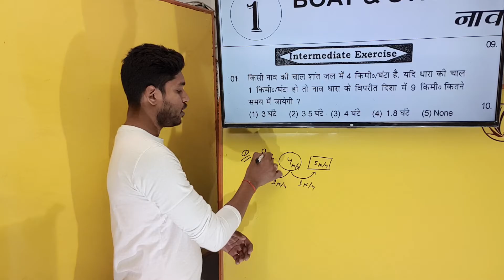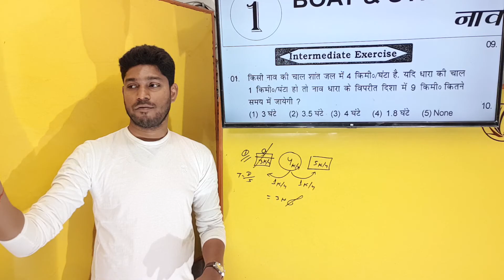Boat and Stream Q No 1